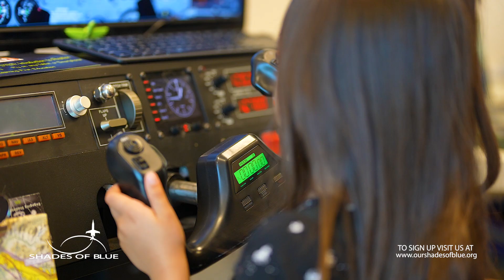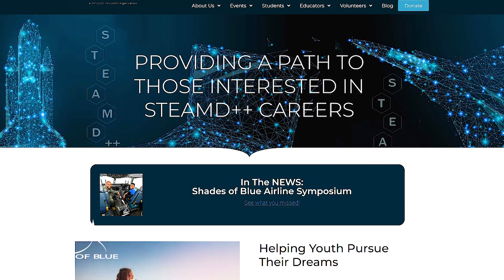AVIATION AND SPACE SYMPOSIUM - Nov 4th or 5th from 9am to 3pm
AVIATION AND SPACE SYMPOSIUM
Nov 4th or 5th from 9am to 3pm

Ontario International Airport
1923 E. Avion Street, Hangar #34
(next to Administration Building)

Helping Youth Pursue
Their Dreams

SHADES OF BLUE is a non-profit educational organization dedicated to mentoring, tutoring, counseling, and arranging internship and employment referrals for young people who desire to pursue Science, Technology, Engineering, Arts, Mathematics, and Design, 1st + = Computer Languages and the 2nd + = World Languages (STEAMD++) careers. Although SHADES primarily focuses on aviation and aerospace, the same level of assistance across all elements of STEAMD++ is available to all student members.